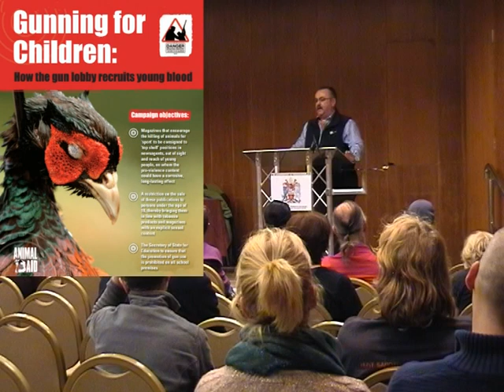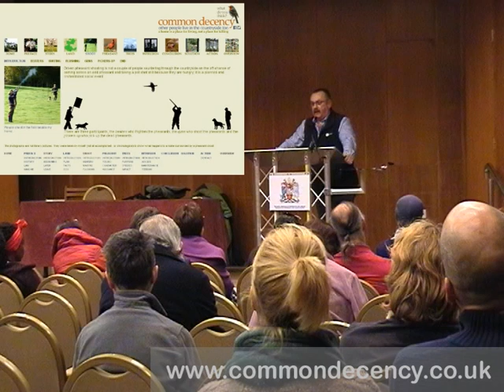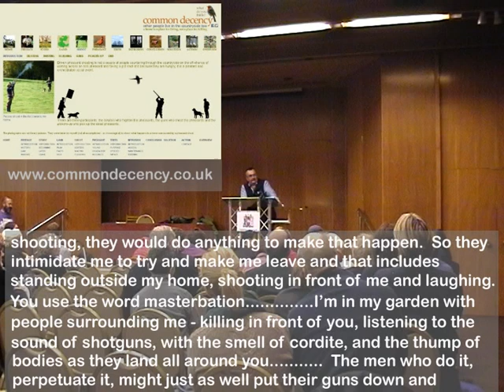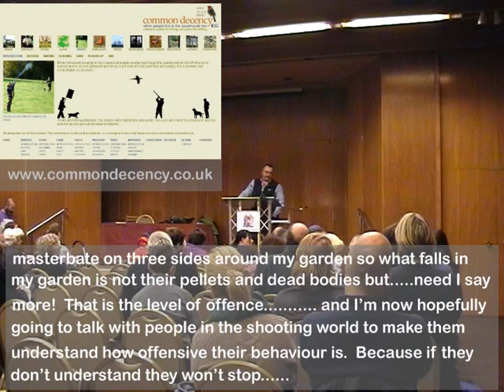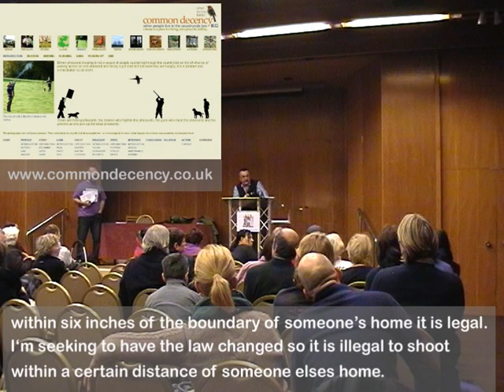Professor Peter Squires - an analysis of the shooting industry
This video includes the 'commondecency' campaign, the woman affected speaks passionately at the end.  Professor Peter Squires is well known for his 'shooting porn' comment to the press.  Also mentioned is Animal Aid's 'Gunning for Children' report'.